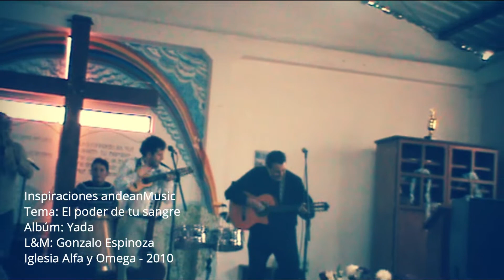Inspiraciones - Vacío sin tu amor/El poder de tu sangre - Iglesia Alfa&Omega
Inspiraciones andeanMusic - Vacío sin tu amor/El poder de tu sangre - Iglesia Alfa&Omega - Calderón 2010
Inspiraciones andeanMusic - Copyright